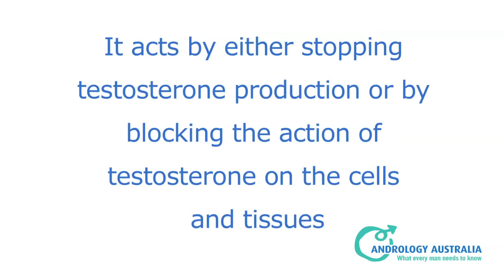What is androgen deprivation therapy? - A/Prof Carolyn Allan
Information provided on the Healthy Male YouTube Channel is not a substitute for medical advice. If you have any concerns or questions about your health, we recommend making an appointment to see a doctor.